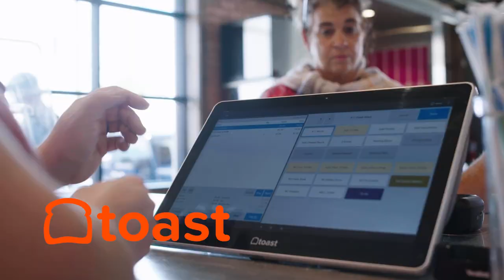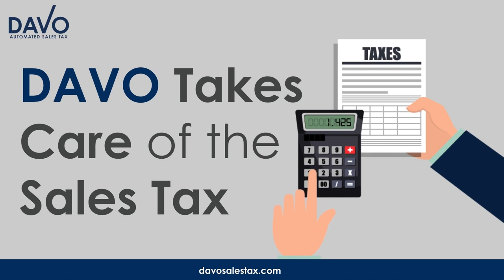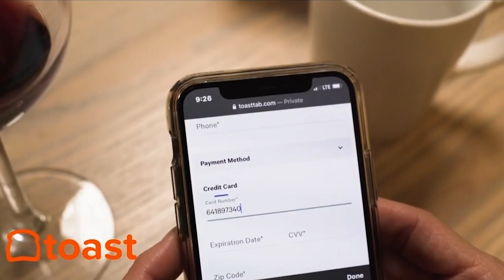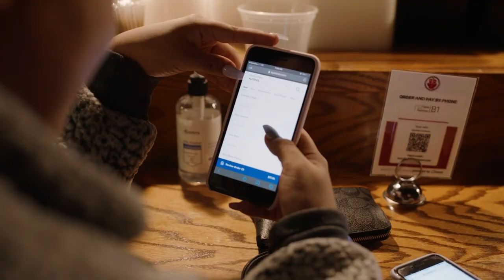Hospitality Leadership Coach Matt Rolfe on Being Vulnerable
Hospitality Leadership Coach Matt Rolfe (@matt_rolfe_coaching) uses his personal story of triumph, and a healing journey through therapy, to help others become better leaders.

Watch now to learn about setting boundaries in life and work, creating positive leverage, and being honest with your team.

CHAPTERS:
[3:10] - Matt Rolfe 2-Minute Drill
[7:54] - Embracing Your Truth
[15:14] - Life-Changing Story with Warren Rustand
[20:01] - Important Notorious B.I.G. Quote
[27:09] - Impact of Continuous Development

Matt Rolfe is a Restaurant Influencer –

No one is perfect, not even leaders. It takes constant effort to be a better person.

“What I want to show leaders is that they don't need to be perfect. Perfect creates disconnection, not connection,” says Matt Rolfe to podcast host Shawn P. Walchef of at the 2022 Hospitality Leadership Summit in Toronto, Canada.

“The reason I share my story is because it's my therapy.”

Therapy is a recurring theme in Matt Rolfe’s speeches and lessons. As a leader, he has learned the importance of internal work in relation to effective leadership.

“One thing I realized, if we're at the service of others in leadership and we leave our own gas tanks empty sometimes,” Rolfe says. “I burnt out at one point. And what I realized was I allowed everybody to plug in to me. But I didn't have boundaries for myself.”

“But I think for leadership, once we can take care of ourselves, we can control our state and our energy.”

• Never Worry About Sales Tax Again. DAVO Sales Tax

Energy is finite, and Matt Rolfe believes that leaders should reserve their energy to create positive leverage both in their business and within themselves.

“I think for any leader out there, there's more opportunity for positive change than ever before,” he says. ”We need to make sure that we can slow down, connect, have a relationship.”

The most impactful relationship Matt Rolfe has developed is with himself and coming to terms with past trauma, mindsets, and ideologies that may have hampered his leadership. Now being able to speak freely and openly, despite the presence of vulnerability, is freeing for Rolfe.

“​​I'm focused on helping my clients get the result that they want, not just consume more information.”

ABOUT MATT ROLFE (@matt_rolfe_coaching)
Matt Rolfe is a renowned Hospitality Leadership Coach and founder of the Hospitality Leadership Summit in Canada. As a mental health and therapy advocate, he uses his platform to help other leaders in the space be OK with vulnerability, and building connections by being their authentic selves.

ABOUT RESTAURANT INFLUENCERS:
Welcome to the Restaurant Influencers podcast and video series. Every week host and restaurant owner Shawn P. Walchef (@shawnpwalchef) talks with leaders like Emeril Lagasse, Sam The Cooking Guy, and Marguerite Zabar Mariscal about their secrets to running a business, modern branding, and how to show up where customers are spending time